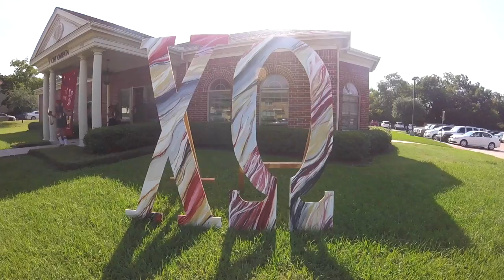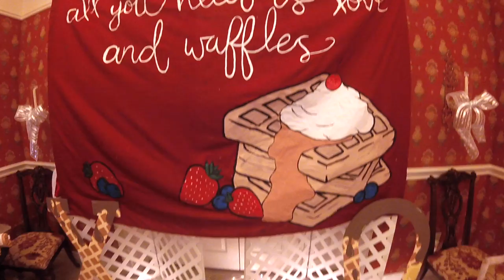A Year in Chi Omega // UNT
// A Year in Chi Omega Alpha Alpha //
Experience a year in the life of a University of North Texas Chi Omega!
Check out UNT Chi Omega!
Camera:
≫Go Pro

Editing Software:
≫iMovie
≫Canva

Jason Parris X My Buddy Mike - Yours (feat. Jaki Nelson) [Progressive House]